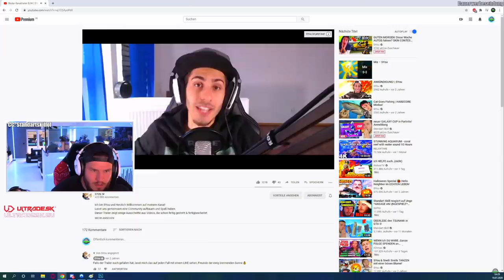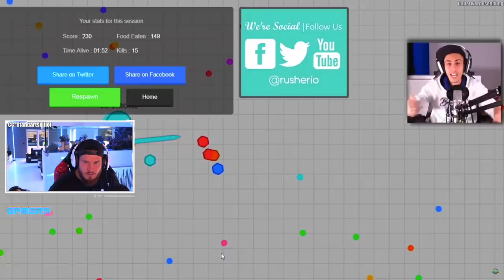Standart Skill REAGIERT auf ICRIMAX und SYOU ERSTES VIDEO! 🤣 | Standart Skill Stream Highlights